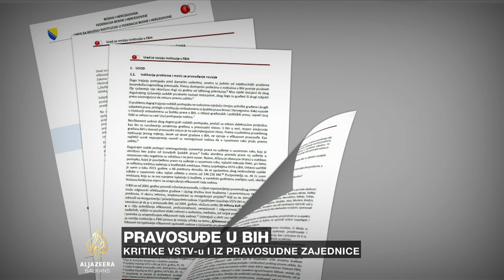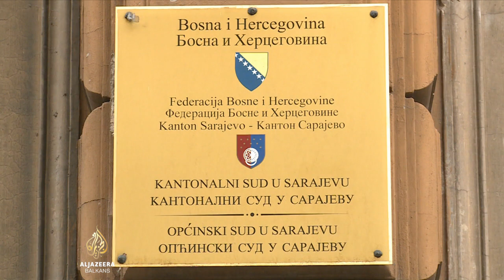Opstrukcija reforme pravosuđa najviše odgovara bh. političarima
Nakon afere s čelnikom Visokog sudskog i tužilačkog vijeća Bosne i Hercegovine, učestale su kritike na račun te institucije i iz pravosudne zajednice.
Upozoravaju da najveće posljedice trpe građani.
Kao jedan od primjera navode neefikasno rješavanje predmeta u sudovima.